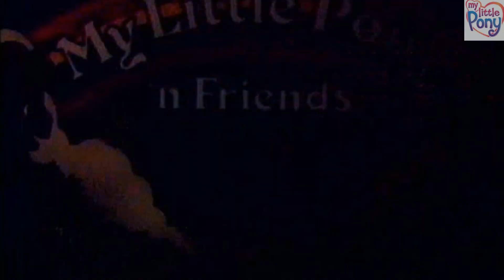Pikku Ponit-Kultainen portti